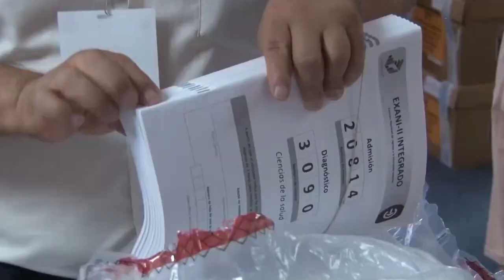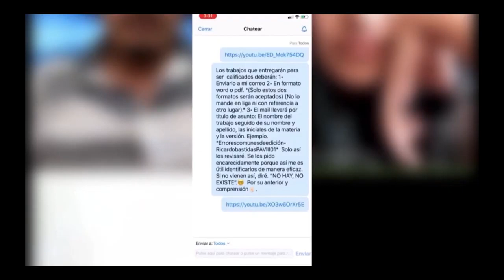Se reprograma Exámen CENEVAL en la UAS